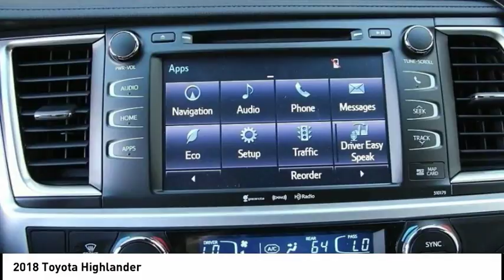2018 Toyota Highlander Elk Grove Toyota 119084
2018 Toyota Highlander  - Stock#: 119084 - VIN#: 5TDJZRFH2JS546826

Check out this 2018 Toyota Highlander.   Featuring 8-speed Automatic transmission, it has 0 miles.  Contact the dealership today.